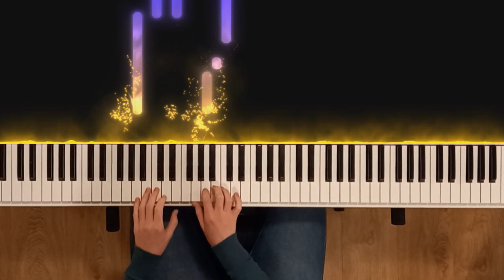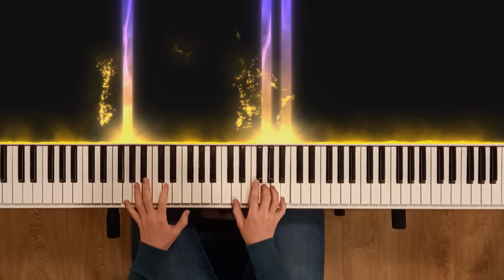Total Eclipse of the Heart - Bonnie Tyler | Piano Cover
A piano cover of the song Total Eclipse of the Heart by Bonnie Tyler played on the digital piano Fazley FSP-200. I made the video with the amazing software Particles by See Music.

My Gear:
►DAW: Ableton Live Lite 11 (Free with the Minilab)
►Digital Piano: Fazley FSP-200
►Audio interface: Behringer Uphoria UMC22